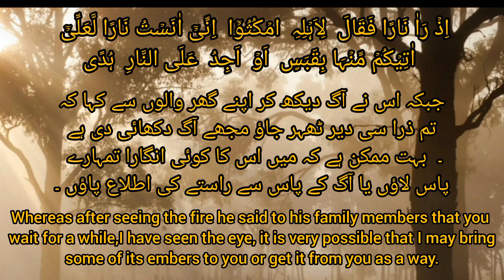quran e Aayat youtube video with subtitle#youtube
قران اور احادیث ترجمے کے ساتھ موجود ہے اگر کسی کو   تمام انبیاء علیہم السلام کے قصےچاۓ تو اپ  چینل پر کمنٹ کر کے بتائیں اور سب چینل کو سبسکرائب کریں .